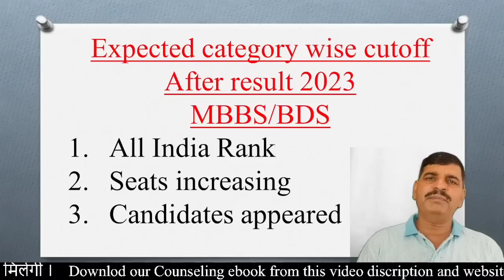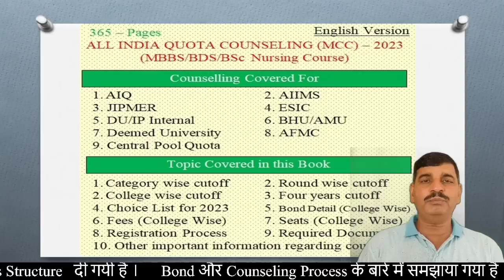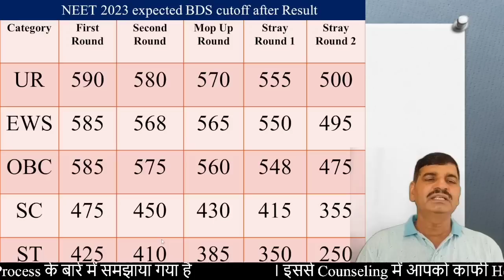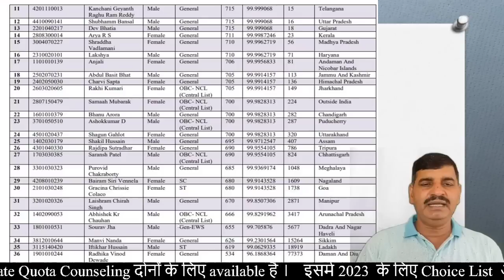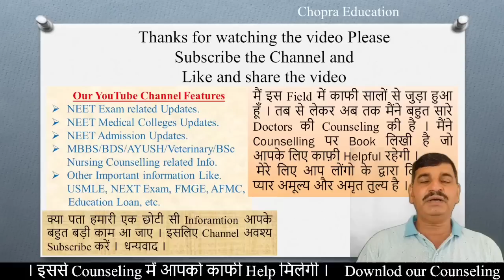NEET 2023 MBBS/BDS Cutoff after result !! 500 marks पर UR category में मिल जाऐगा Government BDS